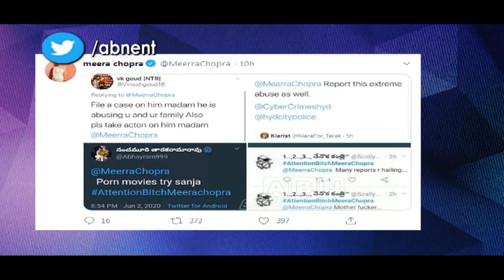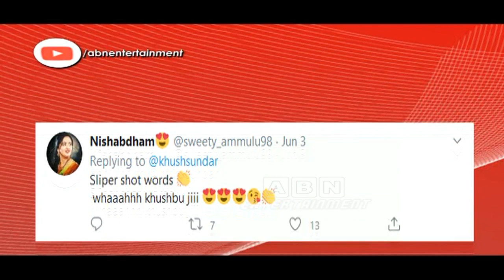Khushbu Sundar Supports NTR! | ABN Entertainment